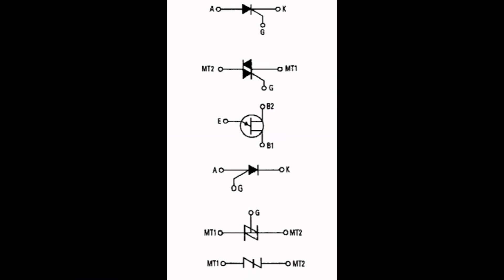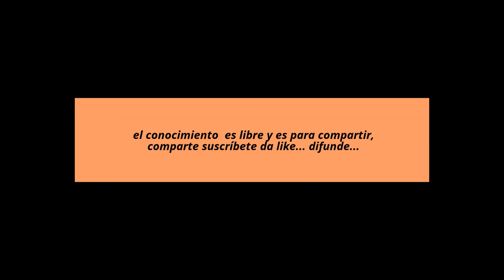DANIEL HERNÁNDEZ Este es mí canal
En este video podrás encontrar una descripción de los tutoriales en los que estamos trabajando, nuestro compromiso es cumplir con nuestra misión, la cual como ya lo hemos  comentado reiteradamente,  es  difundir el conocimiento, pues, realmente estamos convencidos de que "El conocimiento no es exclusivo de la edad y mucho menos de razas o clases sociales, el conocimiento es libre y es para compartir... comparte, aprende, crea... difunde...

En este video se describe detalladamente las pruebas necesarias para verificar el correcto funcionamiento del selector de velocidad de licuadora oster de tres velocidades.

Fallas de motor universal de tres velocidades, mantenimiento a motor universal de tres velocidades...
Reparación de licuadora oster con motor universal de tres velocidades

Para quiénes buscan de aprender algo nuevo cada día... El canal de Daniel Hernández es perfecto para ti, bien venidos.